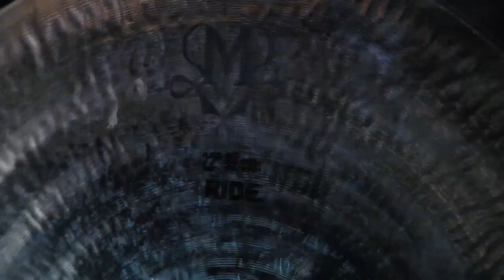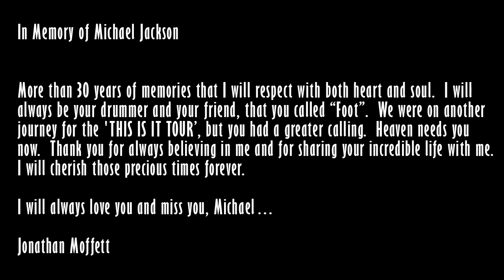Jonathan Moffett with Soultone Cymbals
Jonathan Moffett is a very accomplished musician, songwriter and producer. His huge talent led him to perform in concert on twenty-two major tours including the world famous Jackson's Victory Tour. He has recorded with great artists such as Madonna, Diana Ross and Elton John. Moffet has performed on popular television shows such as The Tonight Show, Good Morning America, Saturday Nite Live and Arsenio Hall and numerous music videos, movie song titles and television commercials.

On June 25, 2009, Jonathan was on his way to rehearse at the Staples Center prepping for Michael Jackson's "This Is It" Tour  (just weeks away from opening in London) when he heard about Michael's untimely passing.  Coincidentally, the full version of this Soultone video was to be released to the press on that same day.  The release of this video was immediately put on hold.

Jonathan expresses his loss of a good friend and fellow musician.  He is to perform at Michael's Memorial on July 7th at the Staples where he last saw Michael and performed with him.  Everyone at Soultone and Skyline Unlimited also would like to pay tribute to Michael and all he has done for music and entertainment.  He will be greatly missed.